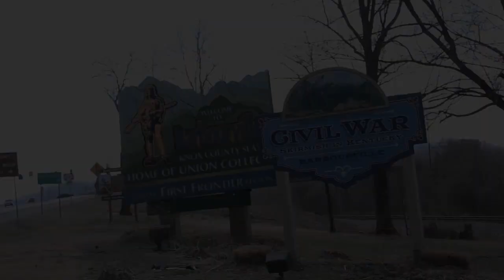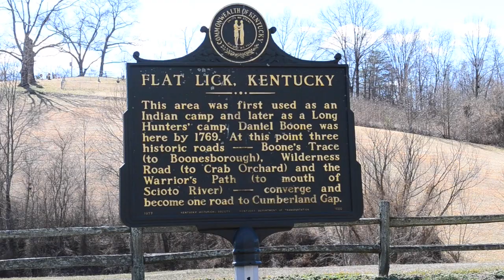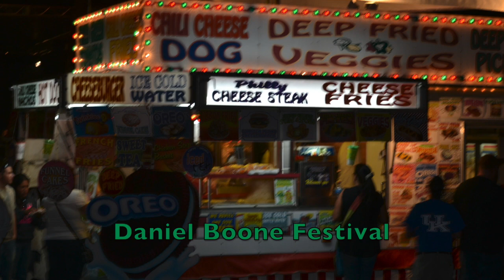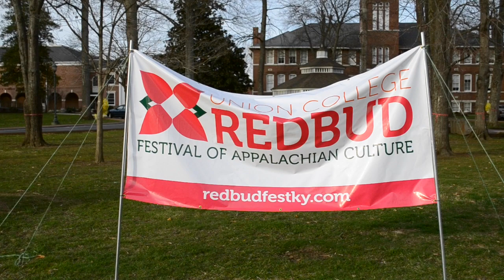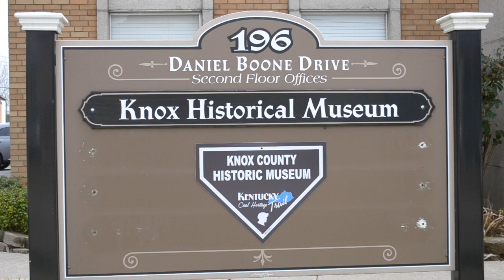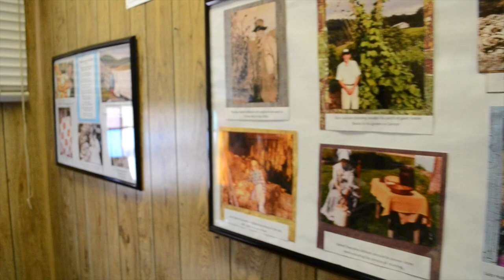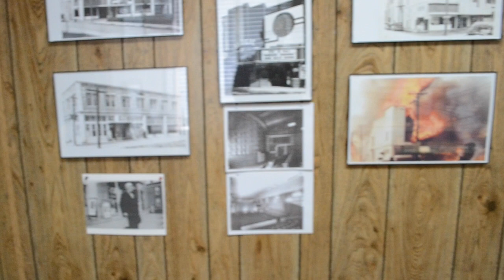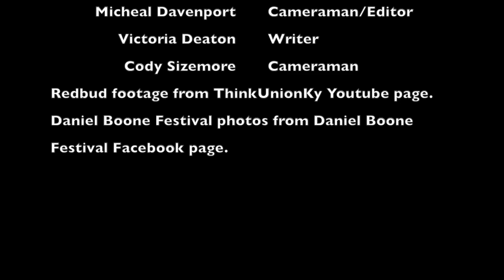Barbourville Documentary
This video is about Barbourville Documentary